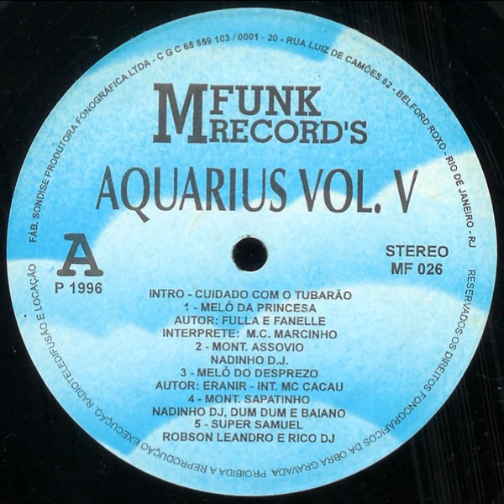Nadinho D.J - Montagem do Sapatinho [Aquarius O Som que Devasta - Vol. 5]